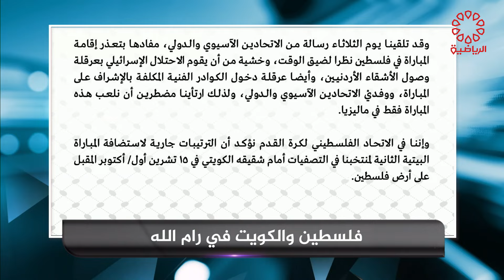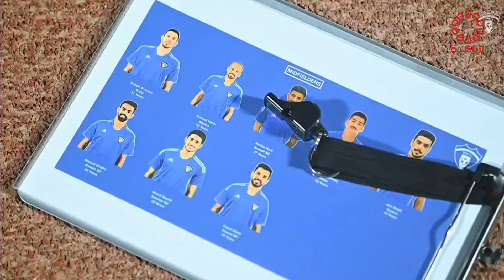برنامج بالسنتر الاربعاء 28/8/2024